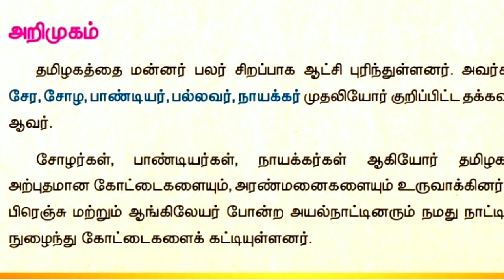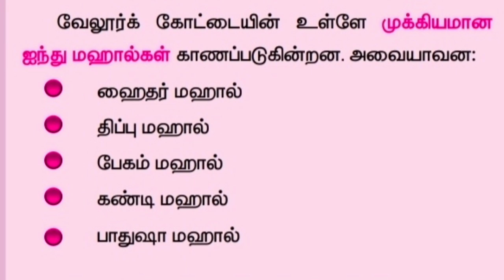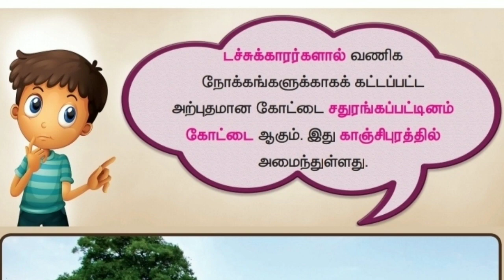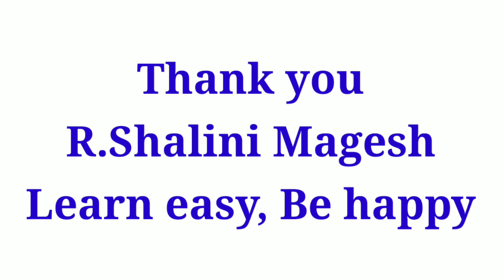ஐந்தாம் வகுப்பு - சமூக அறிவியல் - அலகு 1 - பருவம் 3 - கோட்டைகளும் அரண்மனைகளும் - பக்க எண் 109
தமிழ்நாட்டின் கோட்டைகள் மற்றும் அரண்மனைகளைப் பற்றித் தெரிந்து கொள்ளுதல்